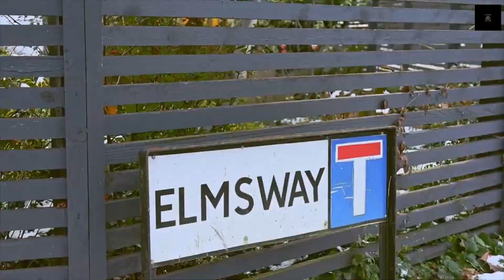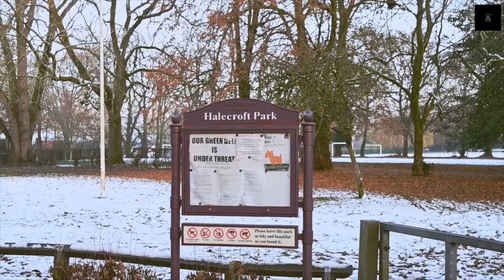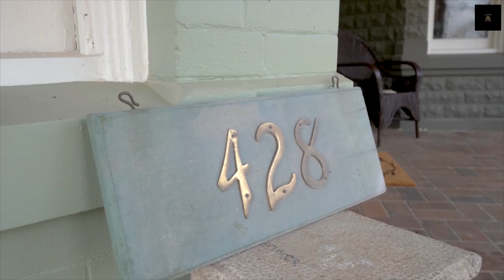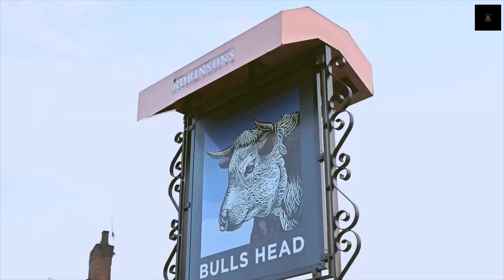Top 10 Most Expensive Homes in Manchester, UK 🇬🇧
🏰 Discover the Luxury: Top 10 Most Expensive Homes in Manchester, UK 🇬🇧

🌟 Join us on an exclusive journey through the most luxurious and expensive homes in Manchester, one of the UK's most vibrant and culturally rich cities. In this video, we unveil the opulence and grandeur hidden behind the doors of Manchester's most prestigious properties. 🏙️✨

🔑 Key Features of the Video:

🌆 Stunning Locations: Explore Manchester's most exclusive neighborhoods where these lavish homes are located.

🏛️ Architectural Excellence: Each home in our list of the most expensive homes in Manchester showcases unique and breathtaking architecture.

🎨 Interior Design Wonders: From classic elegance to modern sophistication, witness the interior design that sets these homes apart.

🌳 Private Amenities: Get a glimpse of the luxurious amenities that come with these high-end properties, including private gardens, spas, and more.

📊 Our tour not only highlights the beauty and features of these homes but also delves into why they are among the most expensive homes in Manchester. Whether you're a real estate aficionado, a lover of luxury, or simply curious about high-end living in Manchester, this video is tailored for you!

🤔 Understanding Value:

We discuss what drives the high value of these properties, looking at market trends, historical significance, and exclusive features.

🏡 Manchester's Property Market Insights:

Gain insights into Manchester's real estate scene and understand what makes these homes stand out in one of the UK's fastest-growing property markets.

Your engagement helps us bring more amazing content your way. @luxuryblaze

💬 We Love Your Feedback:

Which of these most expensive homes in Manchester caught your eye? Share your thoughts and favorites in the comments section below!